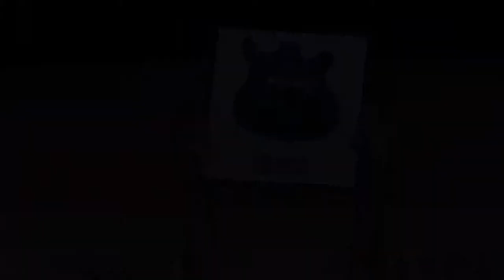Lavica Rock 2017 - DAY 3